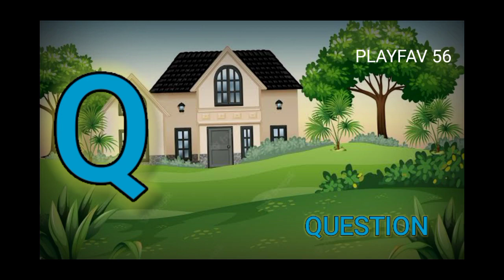Alphabets from A to Z voice learning video for children / A for angel, B for balloon.../PLAYFAV 56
ABC learning video for kids. A is for Angel from alphabet letter A to Z.

This video helps parents to teach their children letter ABC or A is for angle, B is for Balloon..

A-B-C-D-E-F-G
H-I-J-K-LMNOP
Q-R-S
T-U-V
W and X
Y and Zee Z Z

A-B-C-D-E-F-G
H-I-J-K-LMNOP
LMNOP-Q-R-S-T
U-V-W-X-Y-Zed
X-Y-Zed

A for Angle
N  for Newspaper
Z  for zebu
playfav 56produced learning videos for kids like alphabet ABC, Numbers One, Two, Three, Colours and Shapes and more. Our motto is to provide quality education content to the kids of Pre school  🏫.

Letter abc
Learn abc
Abc for kids
Abc
Abcd
A is for Angel
Letter learning for kids

abcd learning
a for angel, b for balloon
letter क से कबूतर | abcd | phonics song | abcd song | अ से अनार | a for apple b for ball c for cat | alphabet | nursery rhymes | a for apple

Your quiry
a for apple
abcdefg
english alphabet
abcd cartoon
a for apple bi for boy
alphabet songs
a for apple a for ant
nursery rhymes

abcd varnamala
abcd varnamala
english varnamala
english alphabet
A for apple
kids alphabet

 एबीसीडी
वर्णमाला